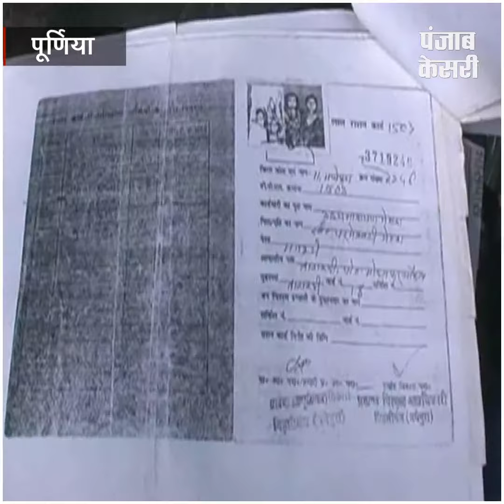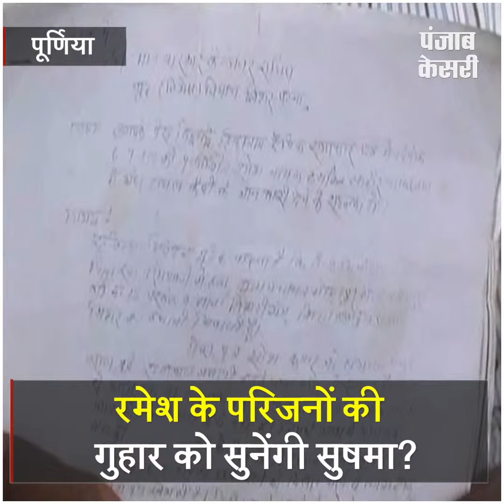18साल से पाक के जेल में कैद है रमेश, सुषमा दीदी सुनेंगी गुहार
18साल से पाक के जेल में कैद है रमेश, सुषमा दीदी सुनेंगी गुहार